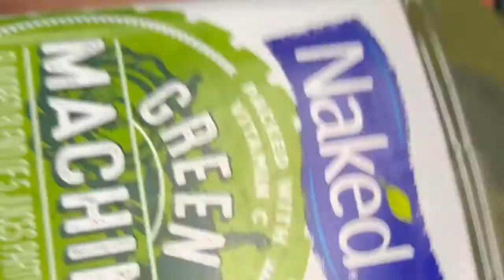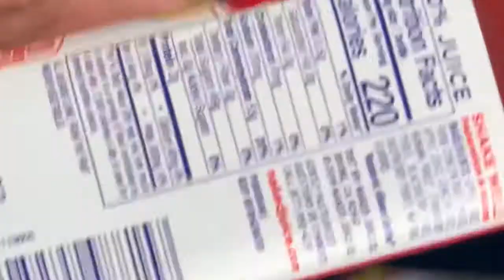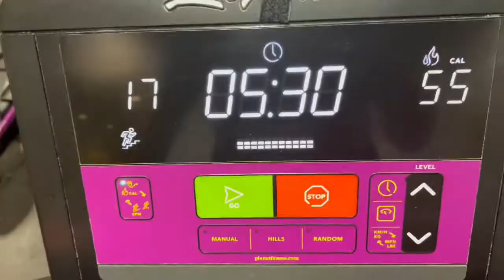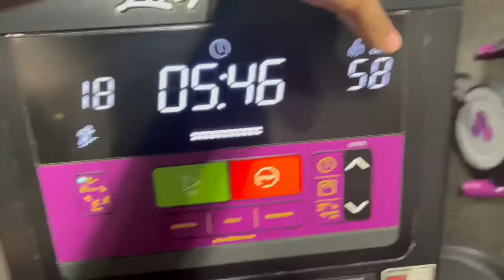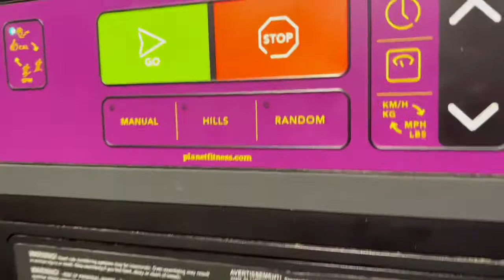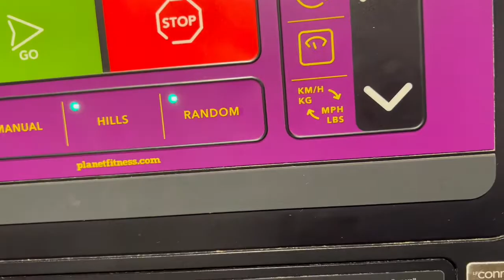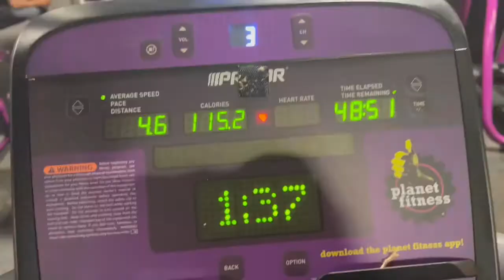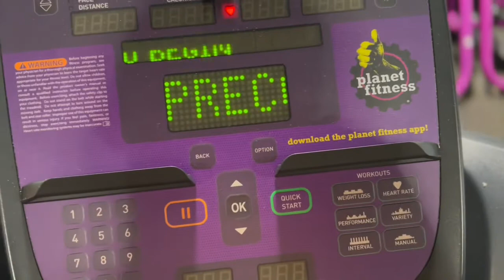I try the Beyoncé Coachella diet for a week